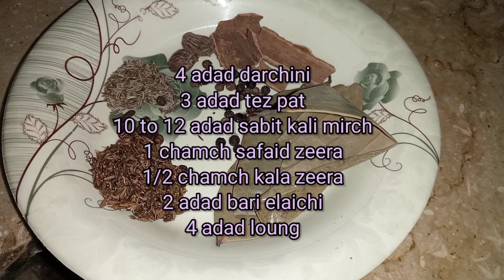Chicken dalia sindhi recipe|| how to make oats|| masala dalia|| daily routine vlog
Chicken daliya sindhi recipe
Har kisi ko pasand aane wali recipe chicken me banaya gandum ka daliya bohat he easy aur mazedar recipe